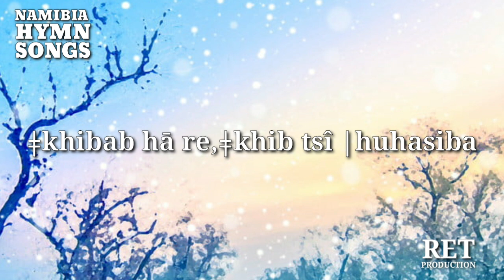ǂkhibab hā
PRONOBIS CHOIR